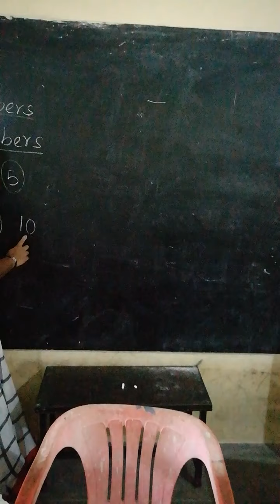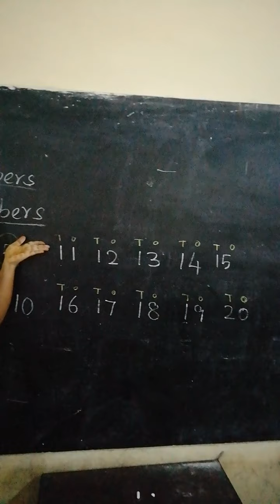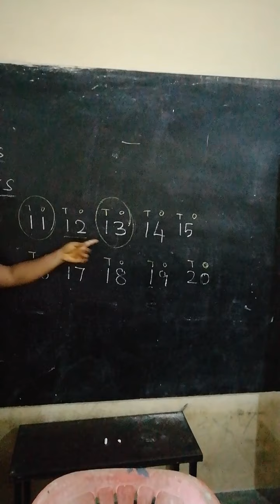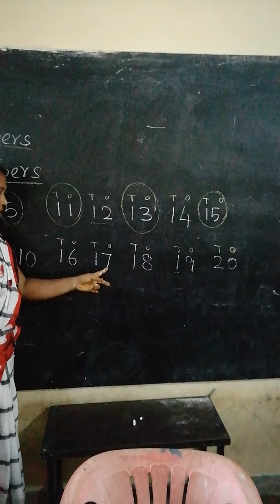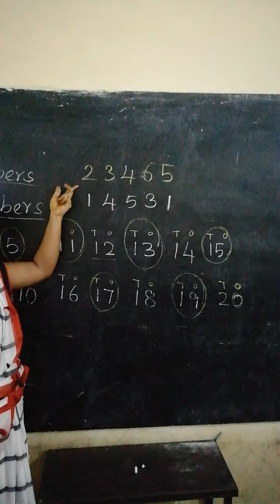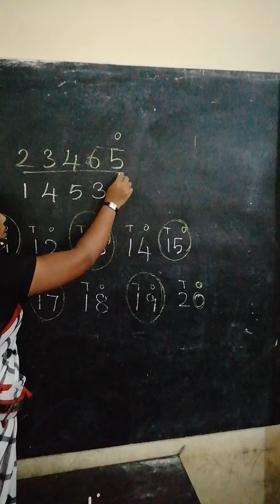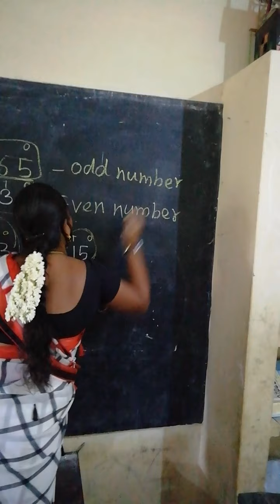MATHS- ODD & EVEN NUMBERS PART- 2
FOR CLASSES 2ND TO 5TH.